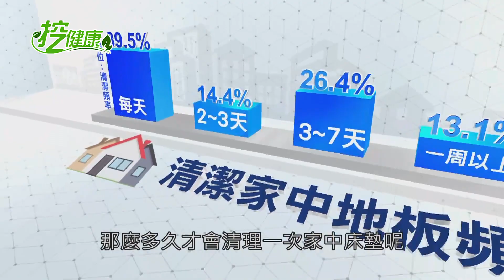居家主要過敏原，可能來自床墊塵螨！